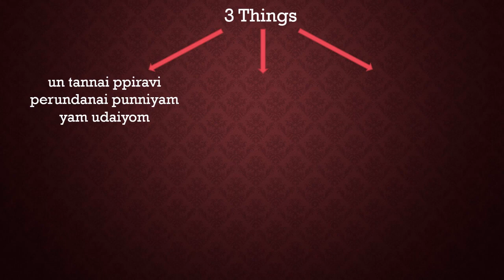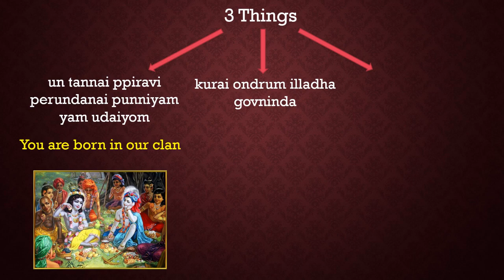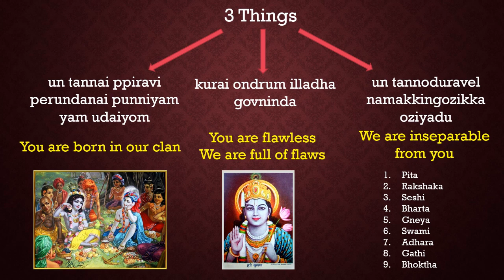TREASURES OF THIRUPPAVAI -28 by Smt. Prabha Senesh (in English)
This is a series of short lectures on Thiruppavai where 3 interesting facts about each pasuram of the Thiruppavai are presented by Smt.Prabha Senesh in about 3 to 4 minutes. Video compiled by Smt.Subhashri Srihari.